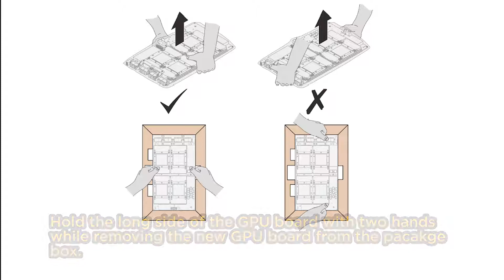Lenovo ThinkSystem SD650 N V2 installing a GPU board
This video introduces the procedure used to install a GPU board on an SD650-N V2